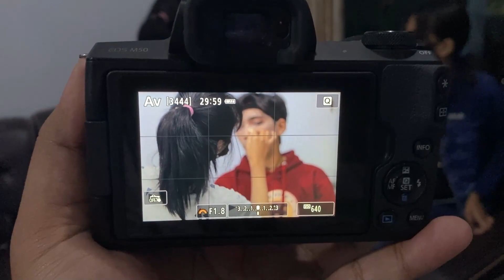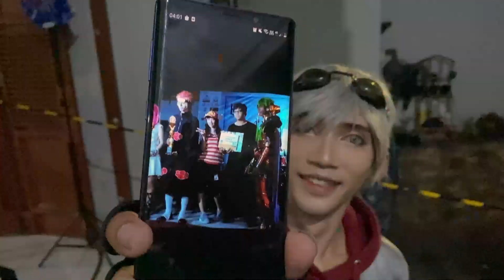MAXIM & KELLY AKHIRNYA KETEMU (Behind the Scene FOTO-FOTO)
AKHIRNYA KETEMU JUGA GAAEEEESSSSS
nantikan foto2 kami di instagram ya :

Kellynya beneran cakep gaes . hehe